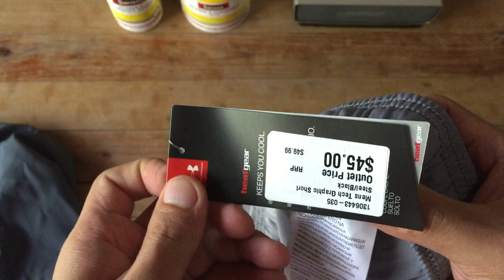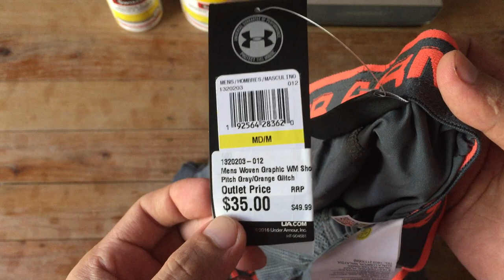UNDER ARMOUR T SHIRT & SHORTS | SALIP ASUNCION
UNDER ARMOUR
UNDER ARMOUR TEE
T-SHIRT